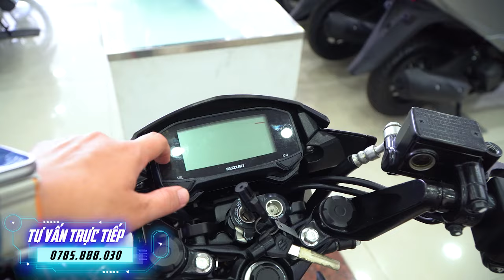Satria & Raider 2024 Khi Nào Ra Mắt..?? Liệu Có Khai Tử | CUA Vlog61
📞Báo Giá Lăn Bánh:  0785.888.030

📌CN1: 327 Đặng Thúc Vịnh - Hóc Môn - TP HCM
📌CN2: 688 Tân Kỳ Tân Quý - Bình Tân - HCM